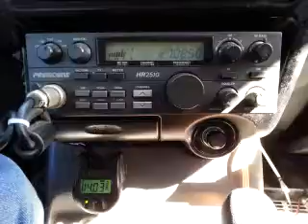01-21-2015 ModSqd EvNowThenMS WickedWillyMS